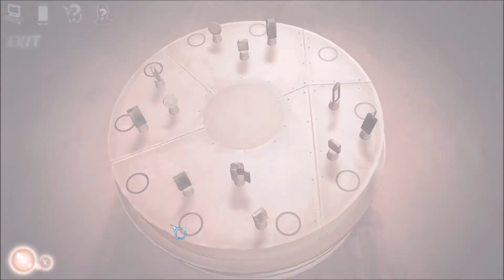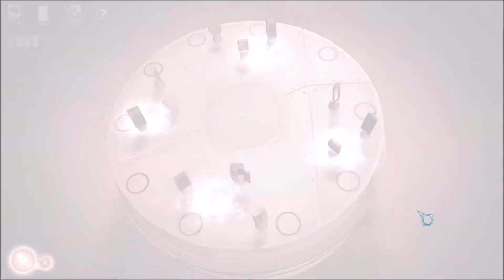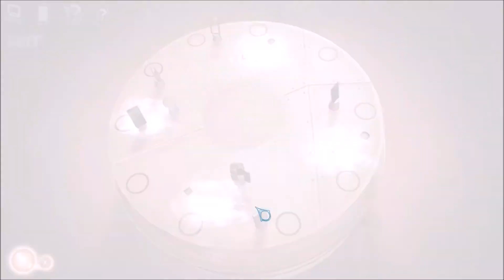Cognition : The Cain Killer [Let's Play] épisode 4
"Erica Reed est un agent du FBI de Boston qui détient un singulier pouvoir : voir de courtes scènes  étant arrivées dans le passé liées aux objets sur lesquels elle se concentre. Ça lui est bien pratique dans sa traque de tueurs en série."

Cognition : An Erica Reed Thriller est une série de jeux d'Aventure/Enquête de type Point'n'Clic édité par Phoenix Online Publishing développé par Phoenix Online Studio pour PC Windows et Mac. Les quatre épisodes de la série sont sortis entre 2012 et 2013.